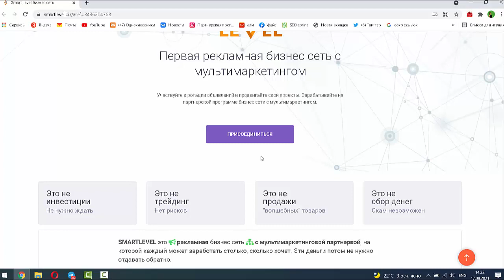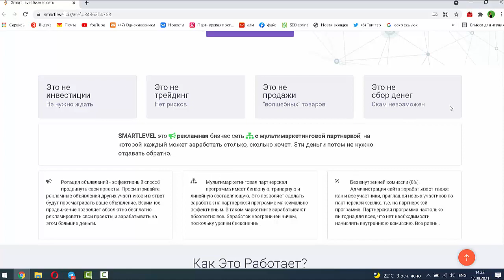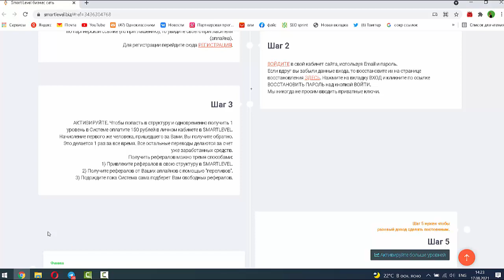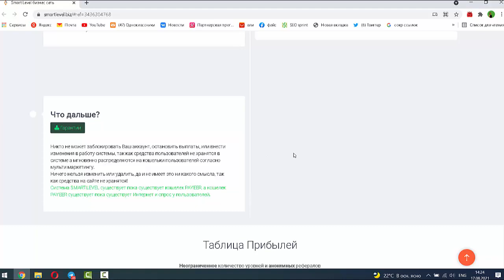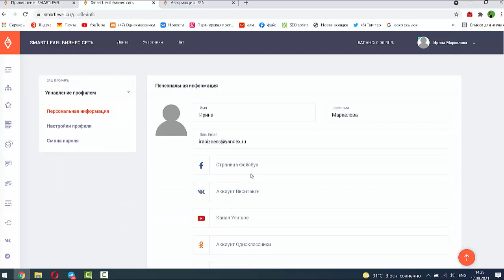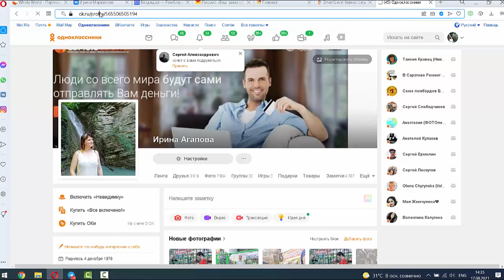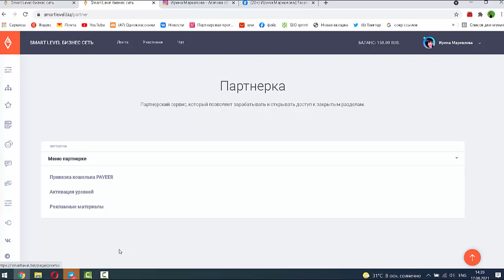Новый сервис Smart Level для раскрутки бизнеса и соцсетей на предстарте! Торопись!